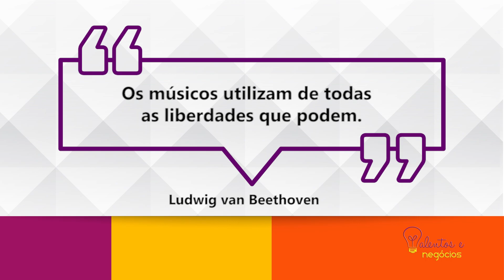Talentos e Negócios - Gilson Casinha Branca